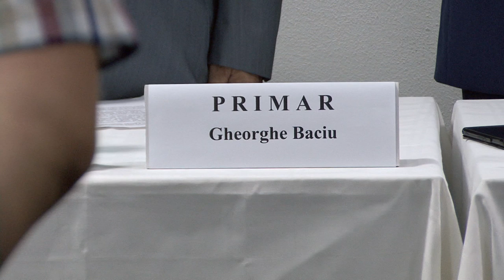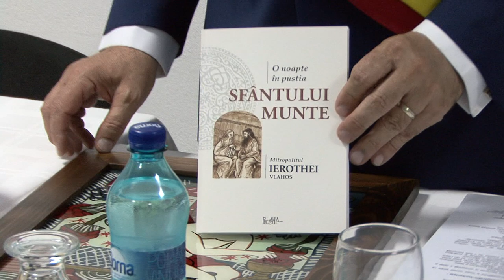LA SLANIC MOLDOVA Sedinta Solemna de Investire a Primarului si Consiliului Local din 24 iun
LA SLANIC MOLDOVA, judetul Bacau, Sedinta Solemna de Investire a Primarului si a Consiliului Local din data de 24 iunie FILMATA DE EXCLUSIV TV ONESTI HD 4K

Cu stimă,
echipa Exclusiv

Vizionare plăcută !